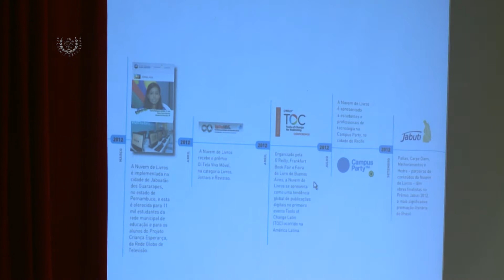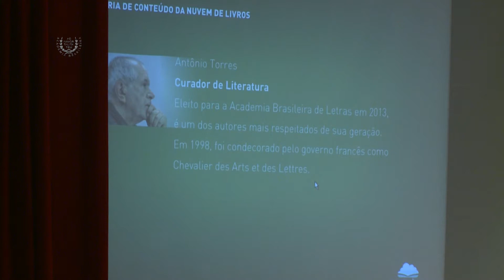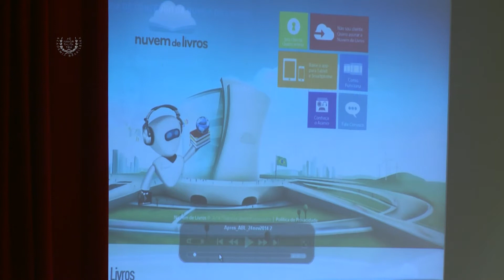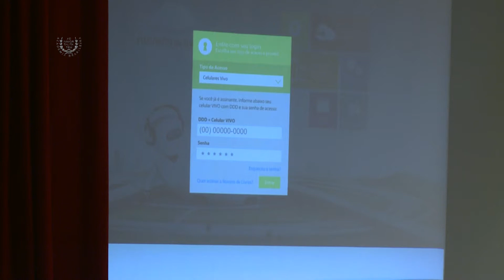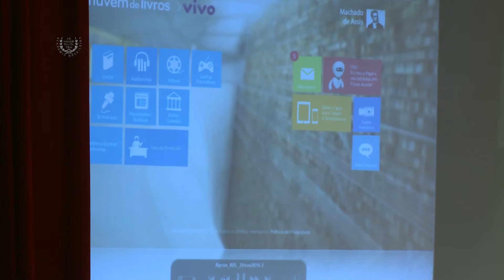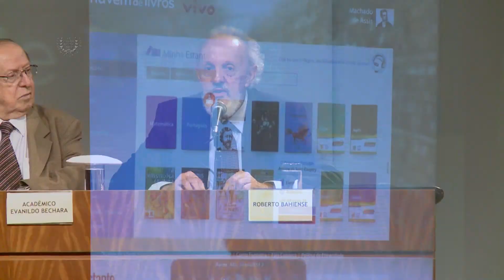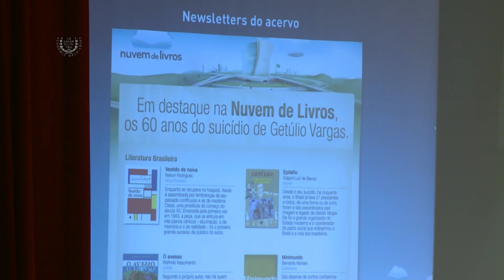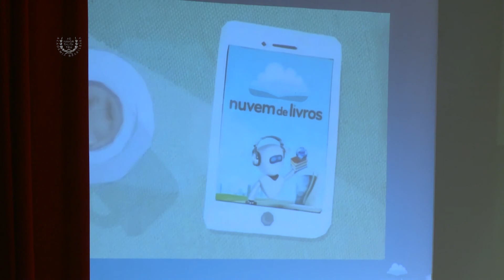9º Ciclo de conferências | As novas linguagens do século XXI: Nuvem de livros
Ciclo de Conferências "As novas linguagens do século XXI"
Conferência: "Nuvem de livros"
Coordenador: Acadêmico Evanildo Bechara
Conferencista: Jonas Suassuna
Data: 25/11/2014